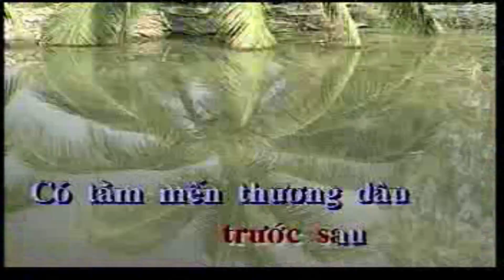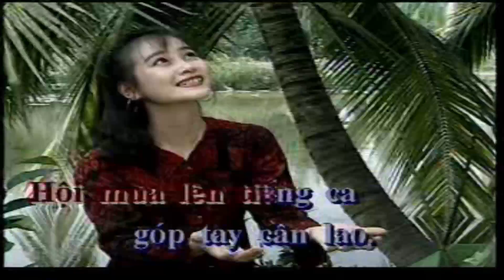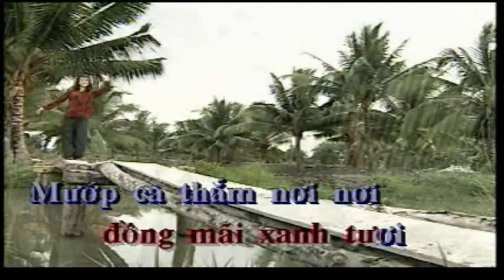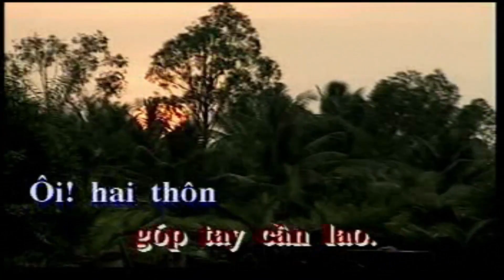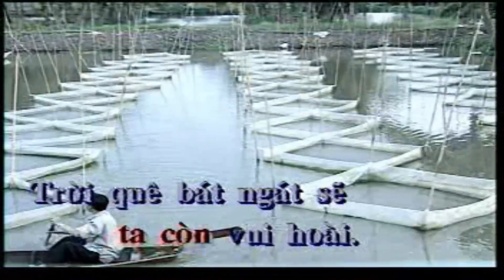ĐƯỜNG VỀ HAI THÔN Karaoke